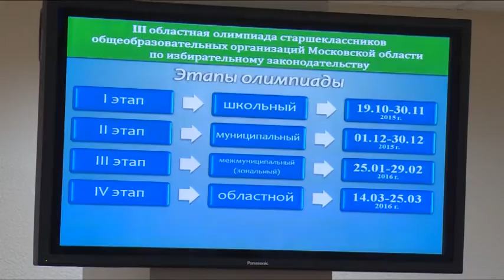Они свои права знают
Они свои права знают. Олимпиада старшеклассников общеобразовательных учреждений по избирательному законодательству стартовала в Московской области. Проверка знаний о государственном устройстве России и основах избирательного процесса проводится в регионе уже в 3-й раз. В прошлом году победителем в областном соревновании стала команда учащихся школ Щёлковского района. Открытие олимпиады прошло 19 октября в городе Королёв